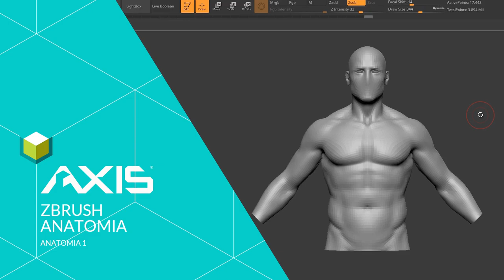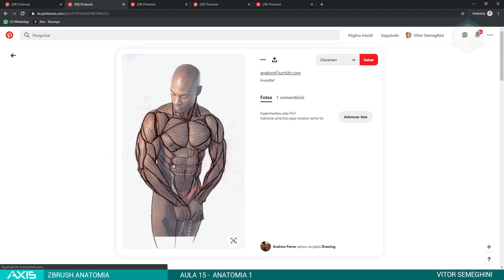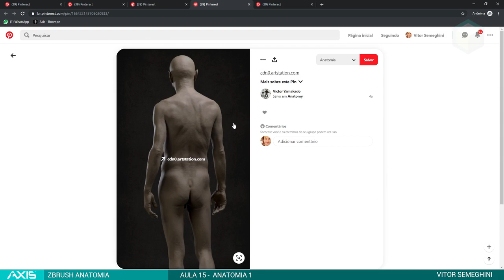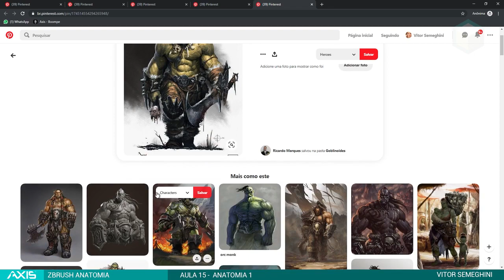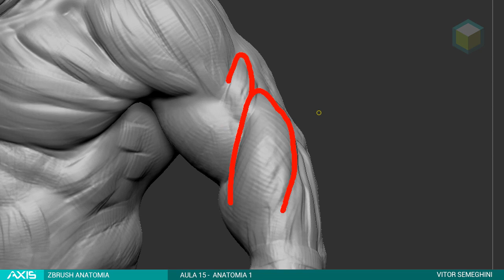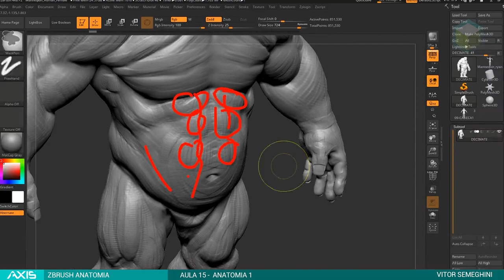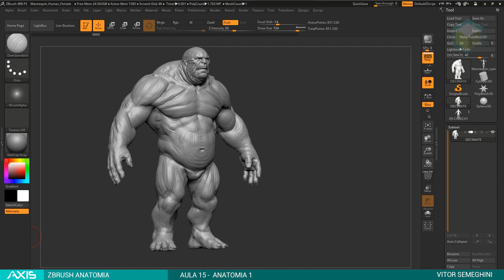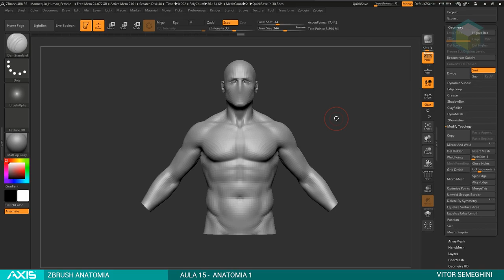15 ZBA anatomia 01